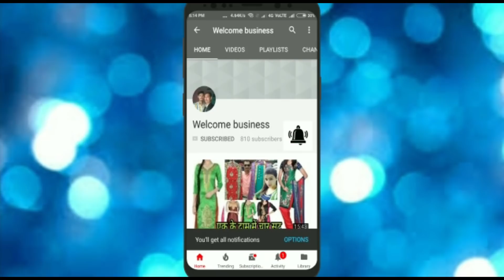Direct Manufacturer se khride punjabi suit l Welcome business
Hlo friends

Video credit
Subhash Kumar
Saurav Verma

sachidanand silk store
Gurudwara Dukh Niwarn road, Field ganj, Ludhiana
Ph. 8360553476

Searching tags
Cloth merchants
Suit merchants
Ladies Punjabi suit
Garam suit
Pashmina suit
Winter collection
Welcome business channel

Ladies suit
Punjabi suit
Embroidered suit